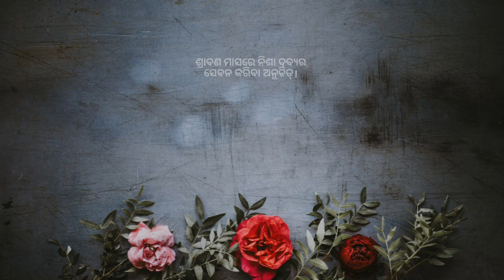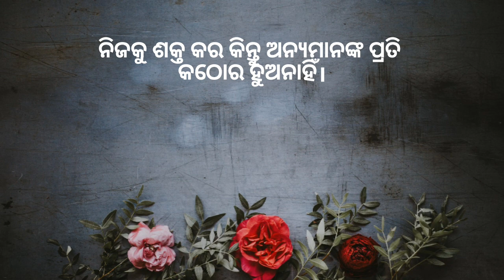ଶ୍ରାବଣ ମାସରେ ଭୁଲ୍ ରେ ମଧ୍ୟ ଏହି କାମ କରନ୍ତୁ ନାହିଁ || ajira anuchinta today part-2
Top 30 ajira anuchinta sadhu bani | ଆଜିର ଅନୁଚିନ୍ତା |odia sadhubani anuchinta | aajira anuchinta

2023 prarthana rasifal 2023 odia rashifala 2023 odia
rasifala news 2023 odia news 2023 odia rasifala
news Ajira Rasifala 2023 bhagya bhabisya 2023
horoscopes odia 2023
w zodiac odia 2023 zodiac
sign odia 2023 horoscope signs odia 2023 Odisha
Rasifala 2023 odia online Rasifala 2023 Super

Odia online 2023 Gyana Bhandar 2023 Janiba Katha
2023 Odia bohu 2023 Odia updates 2023 Sonali
dash 2023 Odia jhia 2023 Odia sansar 2023 Odia TV
dunia 2023 fast Odia tricks 2023 Motivational odia
2023 jugadarsana khusijiban prathana tv 2023 odia
sansar 2023 gyana nadi DTV odia 2023 crazy odisha
2023 super odisha 2023 bishnupriya odia 2023